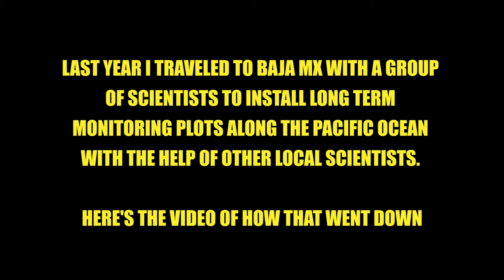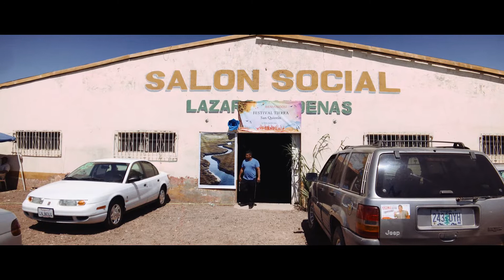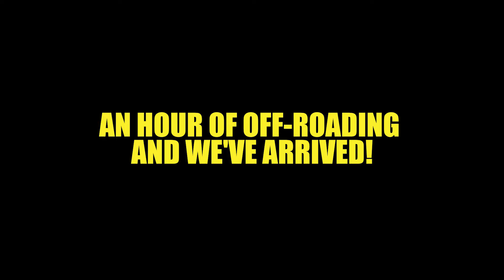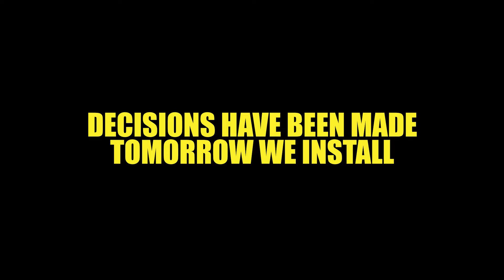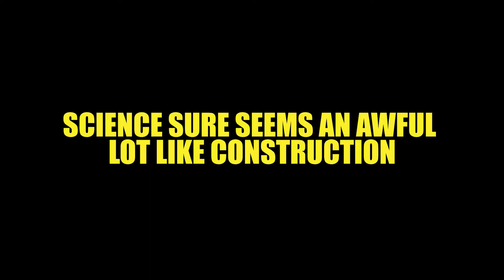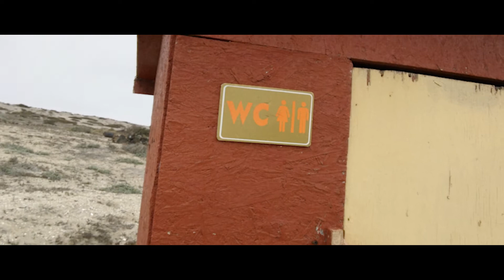Baja California Travel Vlog - Science in real life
In April 2018 several members of Science Team Six donated their time to help Terra Peninsular establish long term data monitoring plots on a remote peninsula in Baja Mexico. It wasn't all work though...

Shot on DJI osmo, iPhone 7+, and Dji Mavic Pro drone.